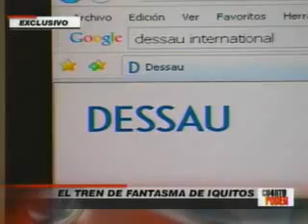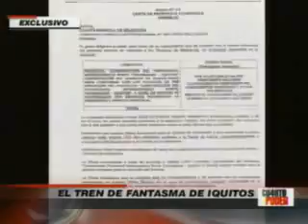CUARTO PODER 29-01-2012 EL TREN FANTASMA DE IQUITOS parte 1-2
television peruana en vivo television peruana en vivo